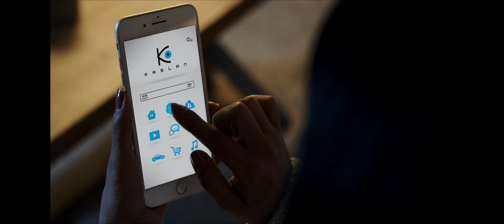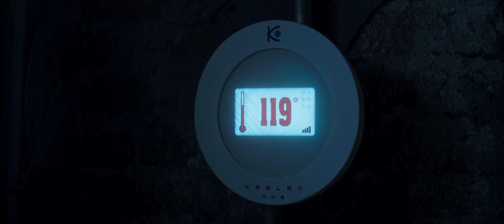childs play trailer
After moving to a new city, young Andy Barclay receives a special present from his mother -- a seemingly innocent Buddi doll that becomes his best friend. When the doll suddenly takes on a life of its own, Andy unites with other neighborhood children to stop the sinister toy from wreaking bloody havoc.

Initial release: June 20, 2019 (Ukraine)

Director: Lars Klevberg

Based on: Child's Play; by Don Mancini